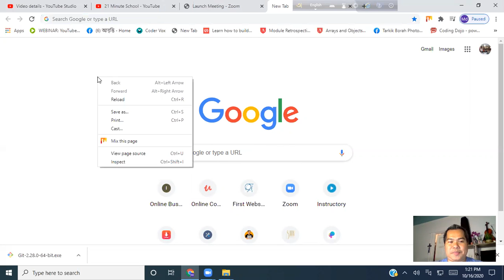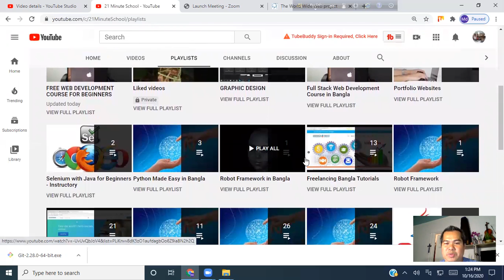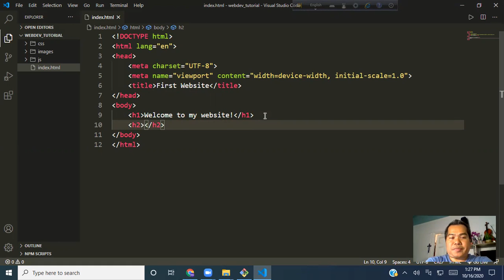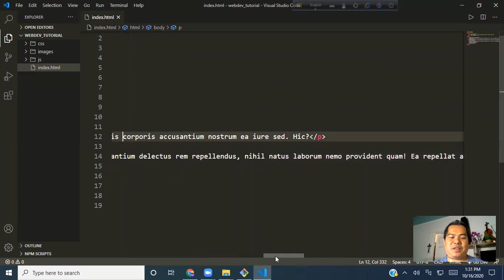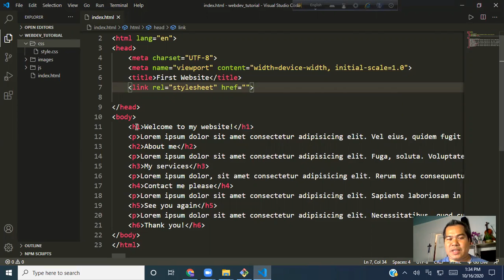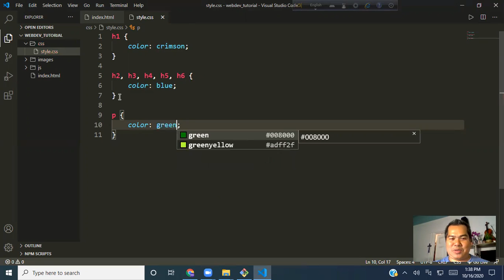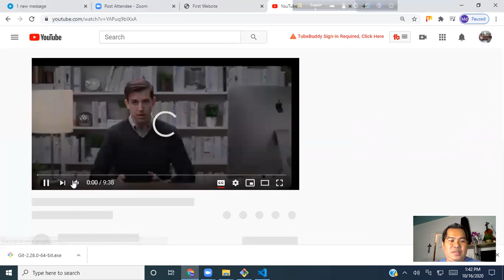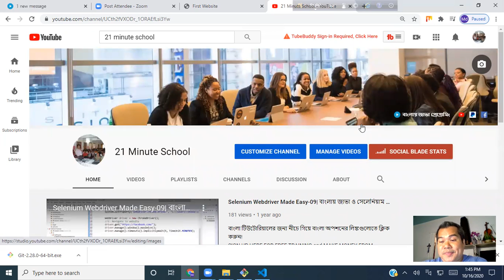বাংলায় ফ্রি ওয়েব ডেভেলপমেন্ট টিউটোরিয়াল।ওয়েব ডিজাইন।WEB DEVELOPMENT TUTORIAL IN BANGLA| পর্ব - ০০১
২১ মিনিট স্কুলে আপনাকে স্বাগতম!
আজ থেকে আমরা আরেকটি নতুন টিউটোরিয়াল সিরিজ বাংলায় শুরু করছি। সেটা হল ওয়েব ডেভেলপমেন্ট এর উপর।

প্রথমে আমরা ফ্রন্ট এন্ড ওয়েব ডেভেলপমেন্ট শিখব। এতে আছে  HTML, CSS, JavaScript & Bootstrap.

এরপর আমরা ব্যাক এন্ড ওয়েব ডেভেলপমেন্ট শিখব। এতে থাকবে  HTML, CSS, JavaScri, jQuery, Bootstrap, Python, Web Automation, SQL, MySQL, Flask & Django framework.

কি কি লাগবে?
- একটা ল্যাপ্টপ
- ইন্টারনেট কানেকশান

কত টাকা কোর্স ফি?
- এখানে ফ্রি শিখতে পারবেন। তবে আমাদের সাথে সরাসরি প্র্যাক্টিস করতে চাইলে ব্যাচ-এ অথবা ১-১ কোচিং করতে পারবেন।

আজকে কি কি শিখছি?
আজকে খুব বেসিক  HTML ও CSS শিখব।

 HTML কি?
- HTML মানে হল Hyper Text Markup Language. HTML যে কোন ওয়েব পেজ, ওয়েব সাইট বা সফটয়্যার এর স্ট্রাকচার তৈরী করার কাজে ব্যবহৃত হয়।

CSS কি?
CSS মানে হল Cascading Style Sheet. যে কোন ওয়েব পেজ, ওয়েব সাইট বা সফটয়্যার এর স্ট্রাকচার তৈরী করা হয়ে গেলে সেগুলোকে রঙ দেওয়ার জন্য, সুন্দর সুন্দর স্টাইল দেওয়ার জন্য ব্যবহৃত হয়।

সহজ করে বলতে গেলে HTML এর কাজ তৈরী করা এবং CSS এর কাজ সুন্দর করা।

GIT কি?
GIT হলো একটা ভারজন কন্ট্রোল যা ফাইল, ফোল্ডার তৈরী ও ম্যানেজমেন্ট এর জন্য ব্যবহৃত হয়। এ দিয়ে ভারজন পুশ, পুল এবং ট্র্যাক করা যায় এবং সহকর্মী ডেভেলপারদের সাথে কলাবরেট করা যায়।

Hello World!
LET'S MAKE OUR MOTHER EARTH A BETTER LIVING PLACE TOGETHER!
Greetings!
21 Minute School is an open school for all. Anyone can join here to exchange his/her learning and earning experience of Freelance Business globally.
The name of the school has its special meaning and deep significance. 21 refers a very significant day and SUPREME SACRIFICE for FREEDOM of SPEECH in 1952 that is now recognized as International Mother Language Day!
We believe all that 7 is the LUCKY number and 7x3=21! We believe anyone who joins our session will be 3 times luckier!
The specialty of 21 Minute School:
- Less than 21 minutes motivational LIVES every day
- Special LIVES on Freelancing Business & IT Skills
- World Class Instructors, motivators & Public Speakers
OUR MISSION:
REACH MAXIMUM people globally with tons of information on FREELANCING OPPORTUNITIES and Facilitate in BUILDING SKILLS.
OUR VISION:
Every one has distinguished idea(s), dream(s), skill(s), talent(s). We want to explore together to discover them. Brush up them to implements those to benefit our Mother Earth and Make it LITTLE BETTER LIVING PLACE TOGETHER!
SHARE THE PAGE if you LIKE our IDEAS and DREAMS!